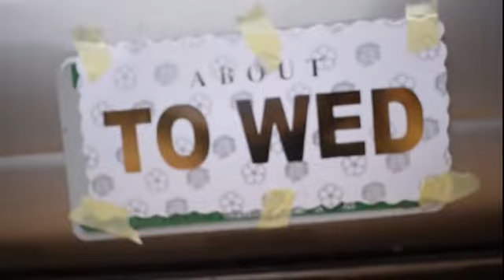NaCy21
Naomi & Cyprian takes their relationship to another level... Blessed marriage.